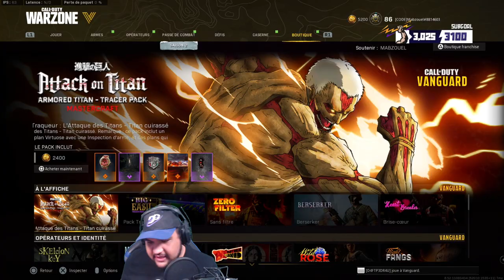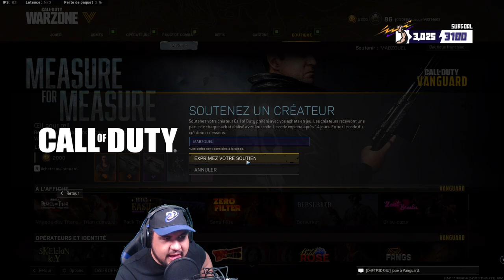ATTAQUE DES TITANS sur WARZONE - le SKIN est INCROYABLE !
Iaorana Bonjour!
Nouvelle vidéo sur Warzone!
Aujourd'hui on découvre le + beau Skin sur Warzone !